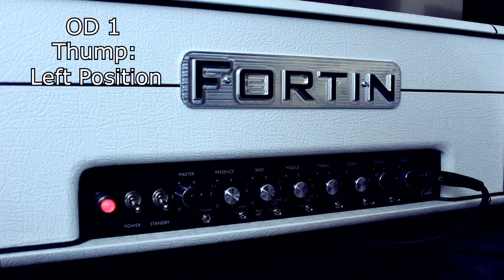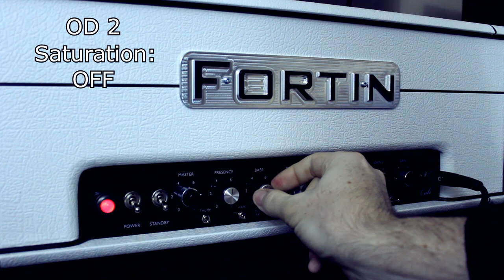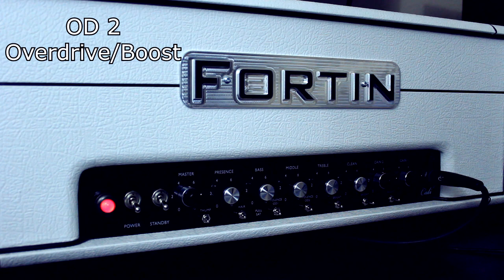Fortin Cali Amplifier